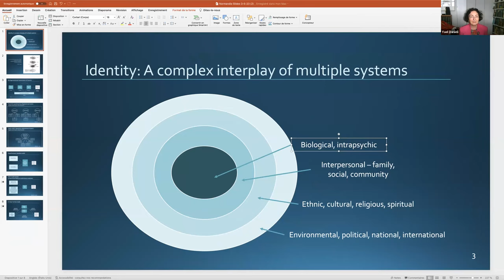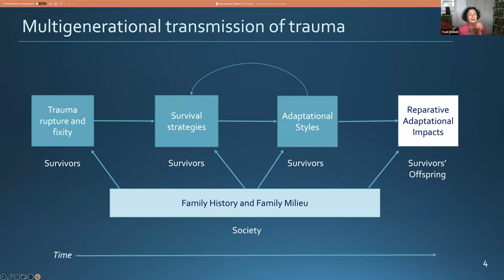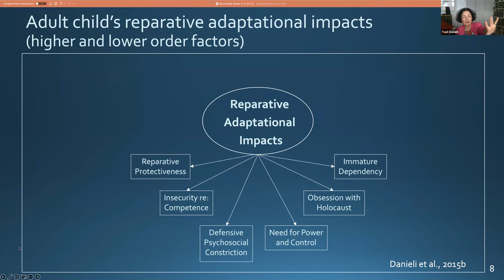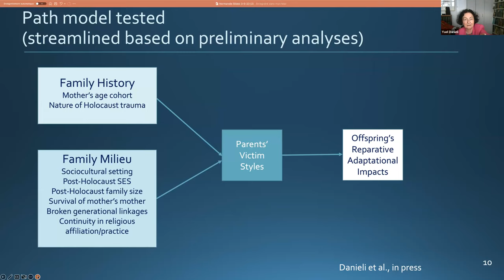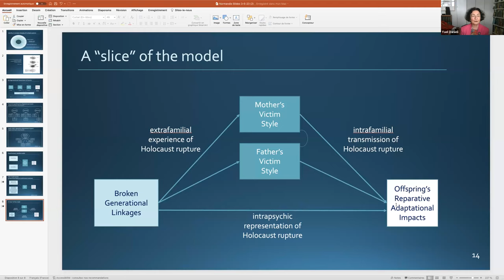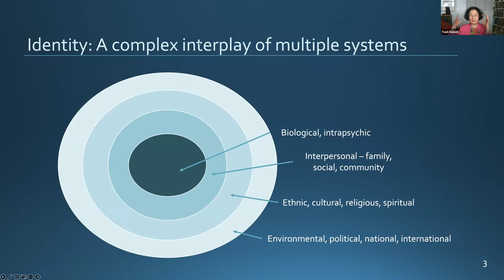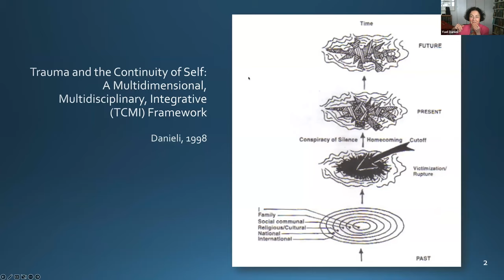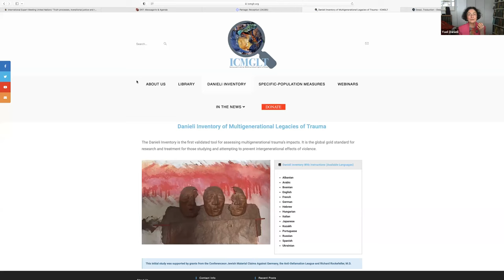MULTIGENERATIONAL LEGACIES OF TRAUMA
MULTIGENERATIONAL LEGACIES OF TRAUMA: LESSONS LEARNED FROM OFFSPRING OF VICTIM/SURVIVORS OF THE NAZI HOLOCAUST

This webinar will first outline Dr. Danieli’s multidimensional, multidisciplinary integrative framework of victim/survivors’ adaptation to trauma and its aftermath.  It will then describe the creation of the Danieli Inventory of Multigenerational Legacies of Trauma, an evidence-based three-part measure that both assesses multigenerational legacies of trauma and allows international, multi-populations comparisons. First validated on offspring of survivors of the Nazi Holocaust in North America and in Israel, Dr. Danieli will present and discuss the complex findings that emerged and their rich applicability to research, prevention, treatment and policy, including to Rights of Future Generations.

Dr. Yael Danieli, a clinical psychologist, pioneer traumatologist and psychohistorian, founded (2018) the International Center for the Study, Treatment and Prevention of Multigenerational Legacies of Trauma: icmglt.org  Founder/Director, the Group Project for Holocaust Survivors and their Children since the mid1970s and cofounder (1985) and Past President (1988-9), International Society for Traumatic Stress Studies. Studied, treated, published, consulted worldwide, including in South Africa, Rwanda, Bosnia & Herzegovina, Northern Ireland, on life-long and multigenerational post-trauma adaptation and training for working with massively traumatized victim/survivor populations. The Danieli Inventory for Multigenerational Legacies of Trauma allows scientifically valid assessment and comparative international study. As a victimologist and expert on reparative justice, she participated in creating all international instruments on behalf on victims’ rights and optimal care, including ICC, and appointed Advisor on Victims of Terrorism for the office of the UN Secretary-General (2008).

Interpretation of Aude Mousset and Elise de Battisti